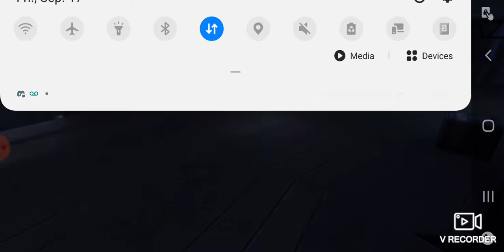Beskar Mando w/ Bo Katan vs Cls